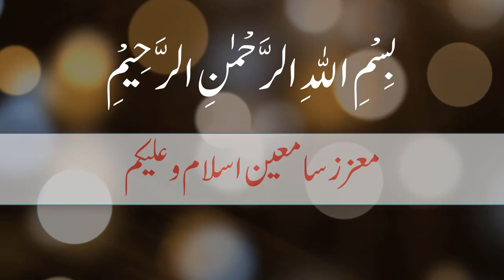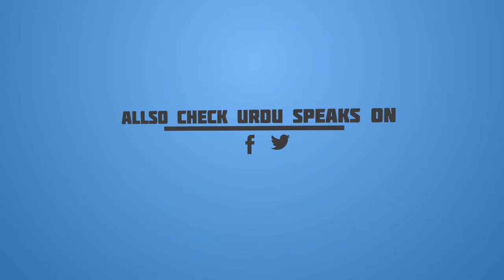Shetan Ne Admi Ko Tahajat Ki Namaz Ke Liay Uthaya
Hello Guys I am Here With New Video Shetan Ne Admi Ko Tahajat Ki Namaz Ke Liay Uthaya

Aj Me App Ke Liay Aik New Video Le Kar Aya Hn Umeed Karta Hn Ke App Meri Is Video Ko Like Karen Ge Or Janab Is Video Ko Zaroor App Ne Share Karna Hai or Ise Like Bhi karna Hai Kun Ke Ye Aik Behtareen Video Hai Or Hamen Umeed Hai Ke App Ye Video Pasand Karen Ge. Harama Sath Den Or Hmara Hosla Barhane Ke Liay Hamari Videos Ko Facebook Par Share Karen